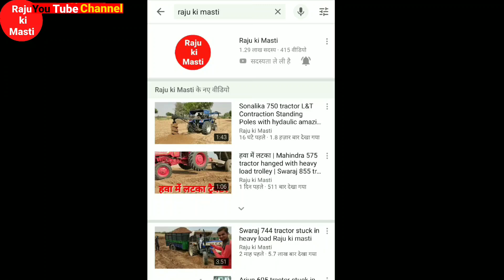Tractor race Swaraj 744 vs Mahindra 585 tractor full loaded trolley with race Comptison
Story:-